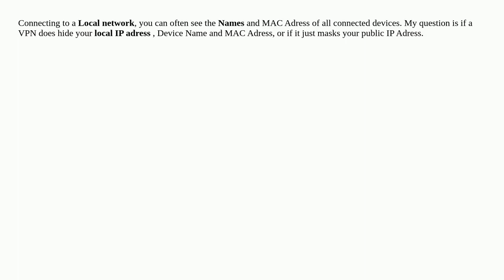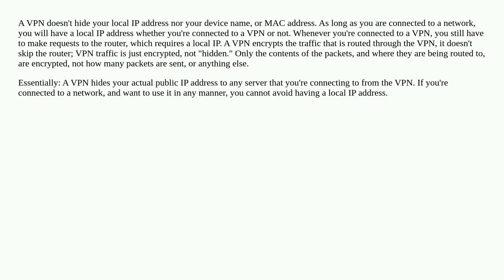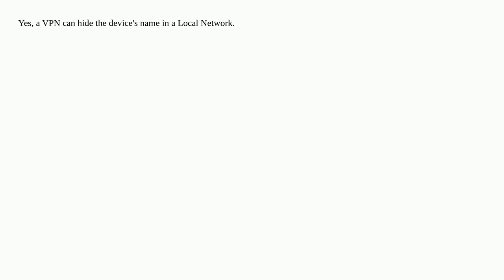Does a VPN hide the Device's name in a Local Network?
A special thanks goes out to the community